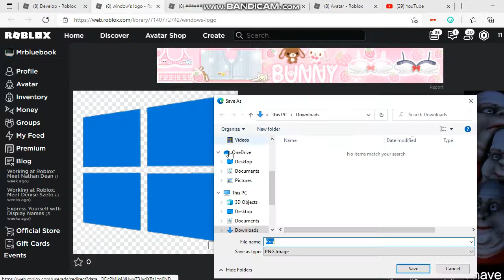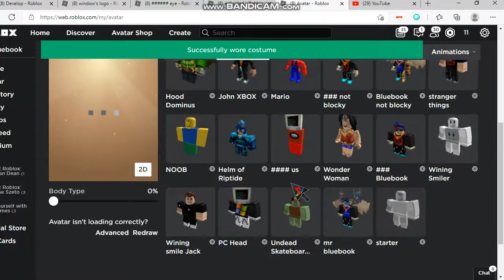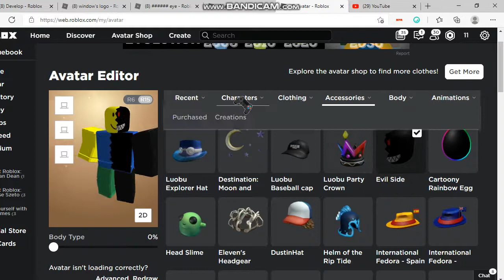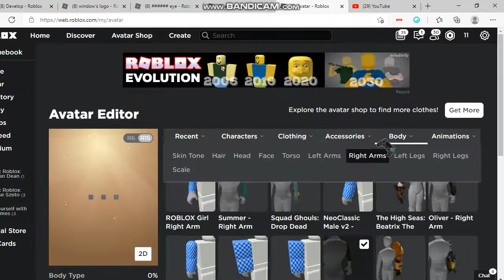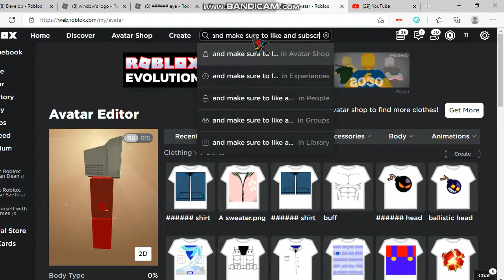3 Avatar Tricks Ideas!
Black Jeans with White Shoes
Roblox Creator Challenge Windows t-shirt Evil Sided Noob list: evil sided t-shirt Evil Side Among Us list: PC Head City Life Woman
Among us T-shirt Timestamps 0:00 - PC Head Guy
1:18 - Evil Side Noob Free
2:44 - Evil Side Noob with Evil Side Face
2:55 - Among Us
4:27 - Bye